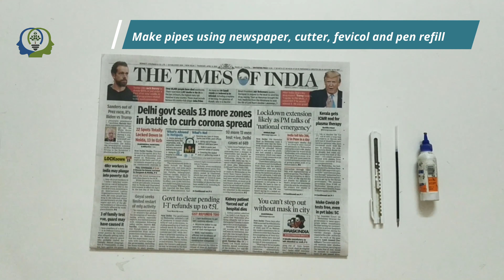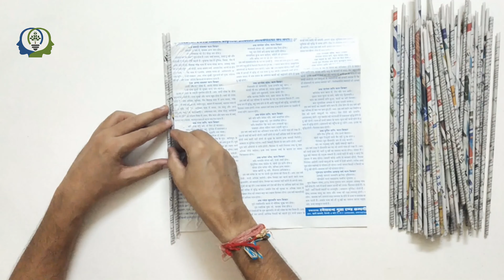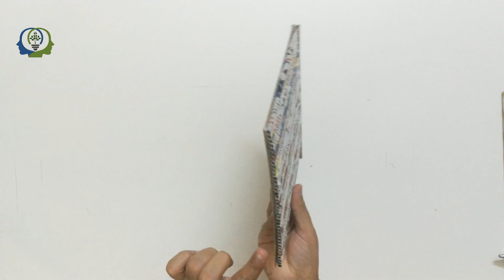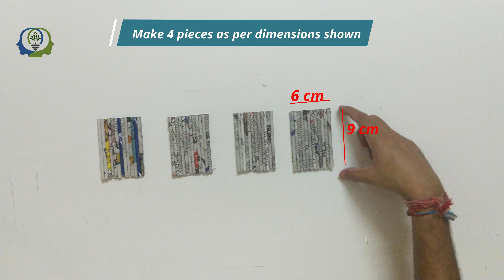How to make newspaper house || Best of newspaper craft ideas DIY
How to make showpiece of newspaper house
How to make house from waste paper ??
How to make house with newspaper at home | School Project | Waste paper project

This is an initiative  to make show pieces or projects of newspaper so that we can help environment as this art is  eco friendly and help in reduction of CO2 emission.

Excellent newspaper art , newspaper decoration idea, DIY for kids and parents with natural available resource at home. Enjoy your time with your kids while building their logical brain. This creative exercise will allow you and your kids to spend some quality time together.

Our mission is GO green, Save earth and Say No to plastic by using Best out of waste Craft.